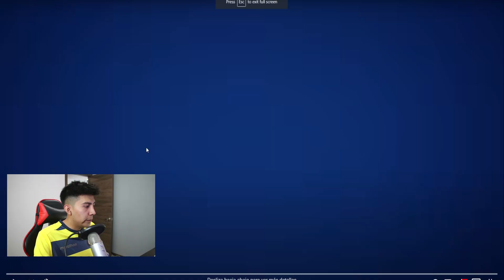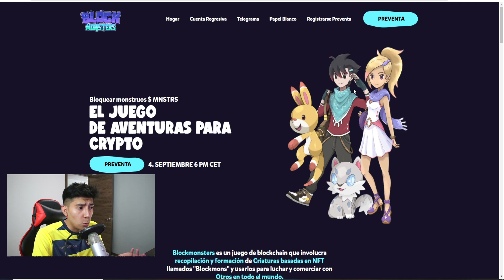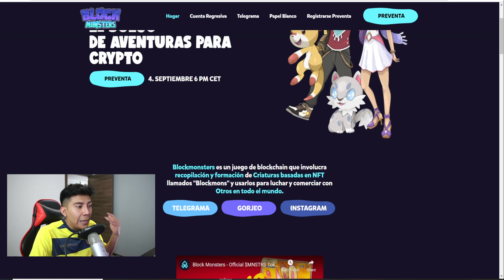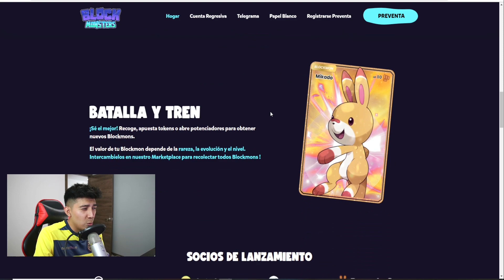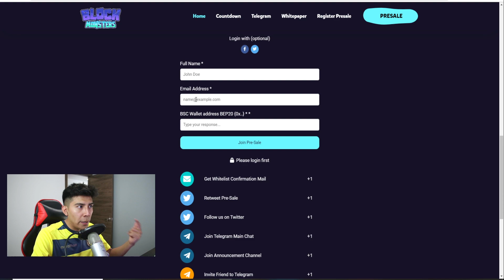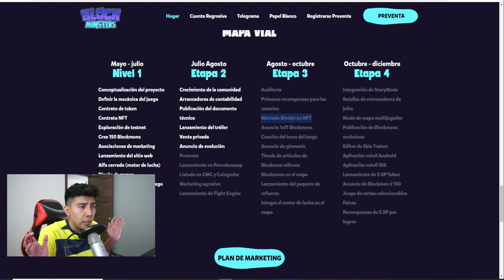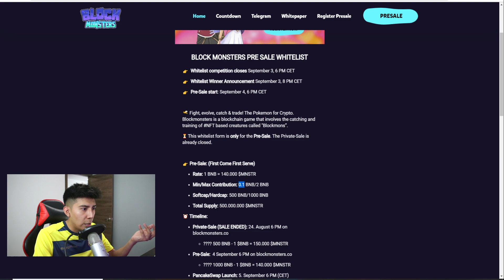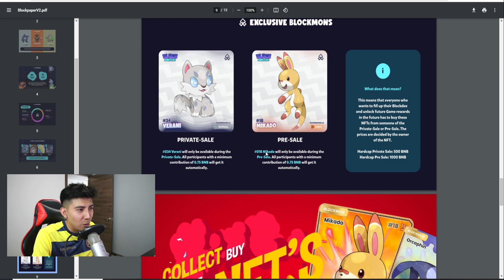GANAR DINERO JUGANDO NUEVO POKEMON? JUEGO CRIPTOMONEDAS BLOCKMONSTER YA ESTA AQUI!! GANA DINERO 2021